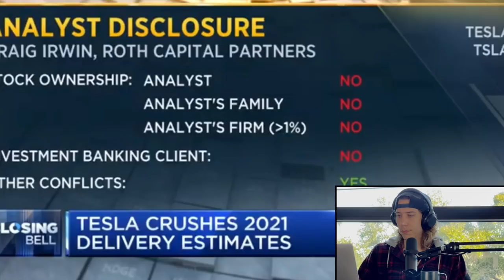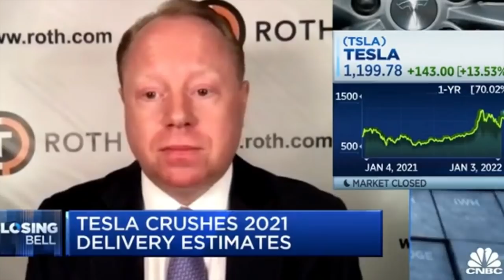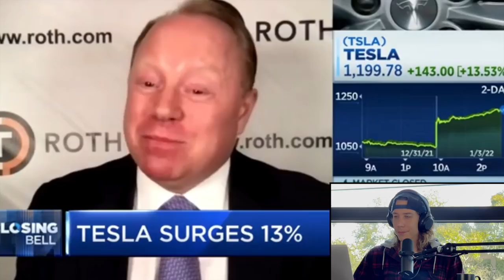I LOVE TESLA BEARS!! Ep 87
In today's episode we will take a look at a Tesla Bear and uncover how they think and the flaws in their logic. We will also be giving love and appreciation to these Tesla Bears as they are the ones that allow us the amazing opportunities in Tesla Stock. The end result is that we get wealthier in the stock market with Tesla. Life is good!